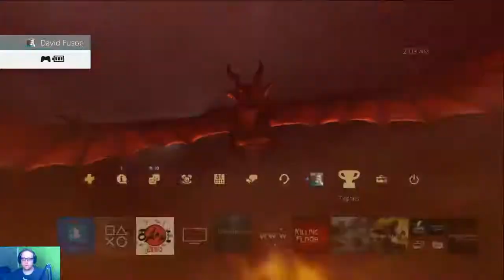Okami Hype!!! (Okami HD)(Blind)(PS4)(Day 2)